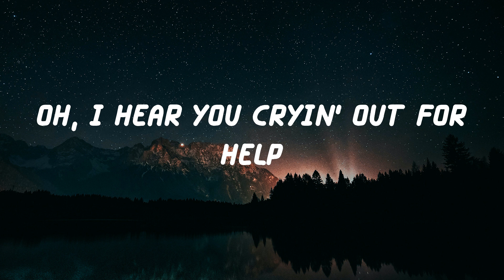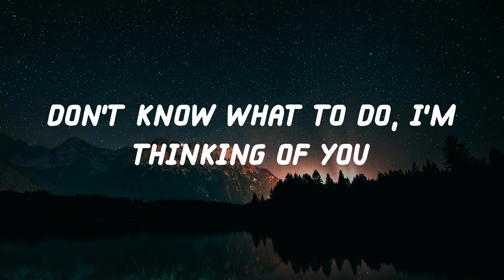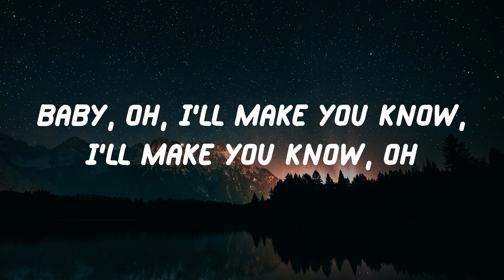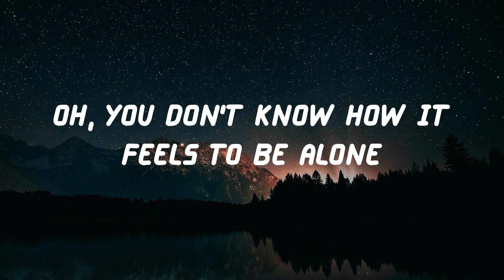BoyWithUke - Toxic (Lyric Video)